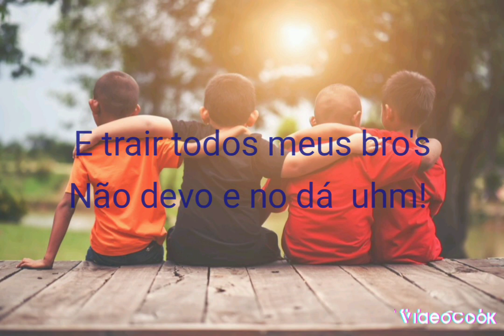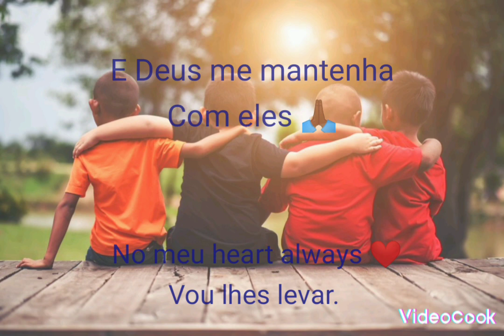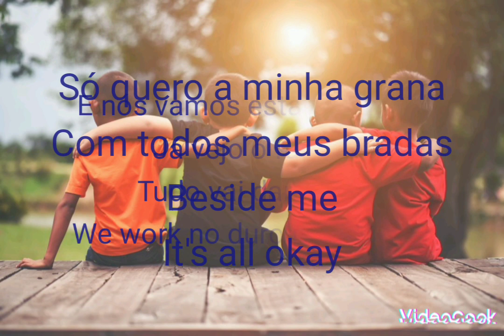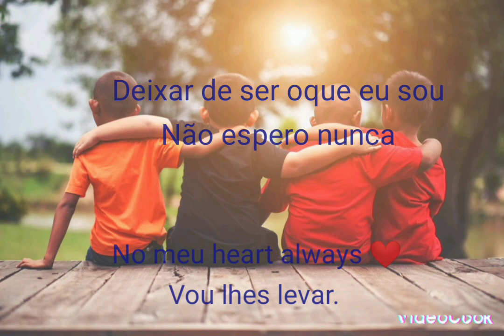Virgílio Mendes MF - FREEND (Visualizer) 1001 sons